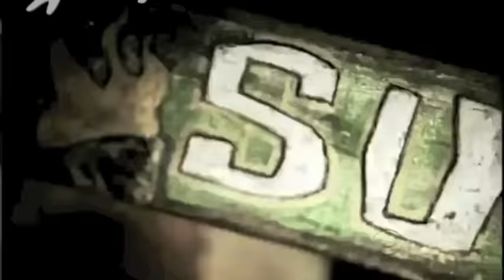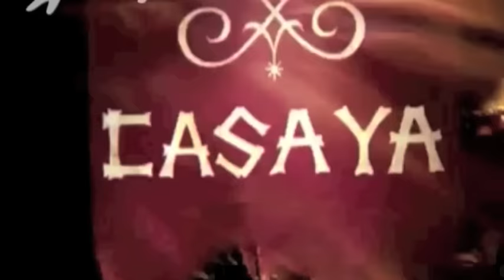Survivor WINNERS HISTORY